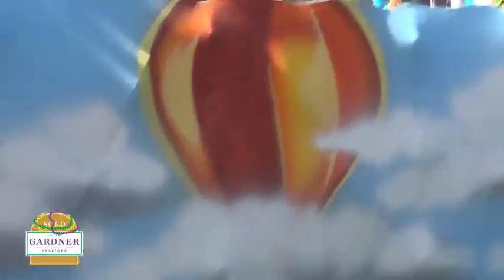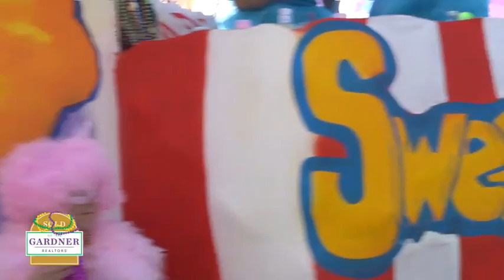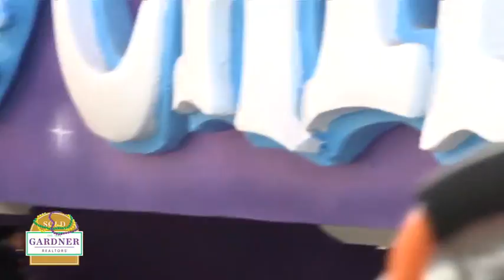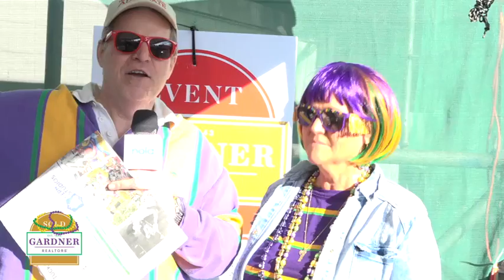Krewes of Iris and Tucks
Saturday morning uptown parades Iris and Tucks.